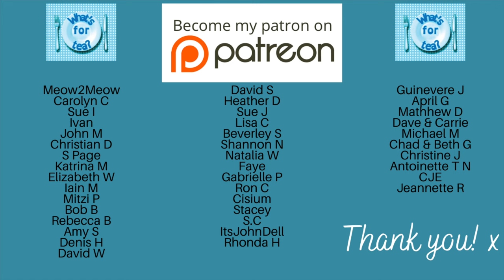Cauliflower Cheese Soup | Easy 5 minute recipe :)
Hello folks!

Support my wee channel (only if you want :)
or why not consider clicking the ‘join’ button here on YouTube to become a channel member?

Welcome back to What’s For Tea :) Tonight for tea I made this amazing cauliflower cheese coup! Such a lovely combination cauliflower & cheese :) Super easy too make…relatively cheap and oh so tasty! Everything I used will be listed below incase you want to give it a go.

Thanks for stopping by and until I see you next, take care x

-Cheryl

What I used - Makes 6-7 servings.

A couple of tablespoons olive oil
2 Large onions - peeled and chopped
3 Heads of cauliflower - outer leaves discard, chopped into small florets
1 Large potato - peeled and cut into chunks
1200ml (5 cups) Vegetable stock
1 Teaspoon garlic powder or a couple of whole cloves of fresh garlic 250g (2 cups) Grated mature/strong cheddar cheese
⅔ Cup (180ml) double/heavy cream
Salt and pepper to taste
Optional chives to serve